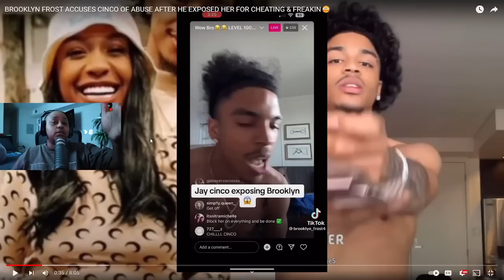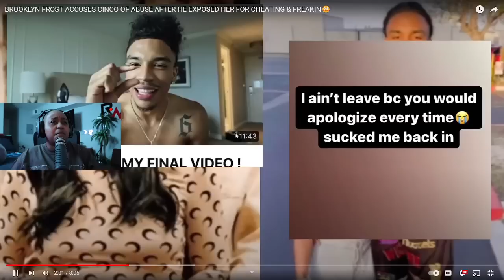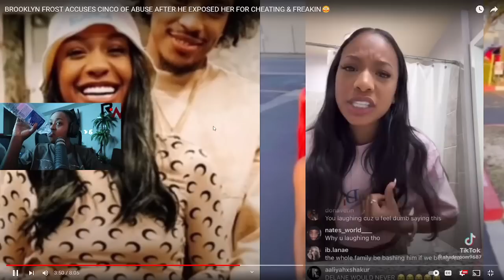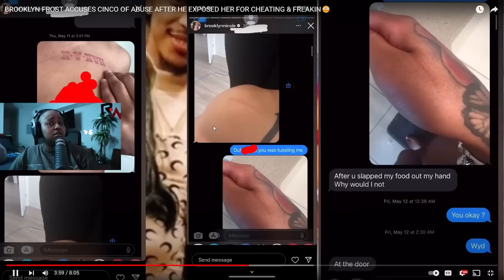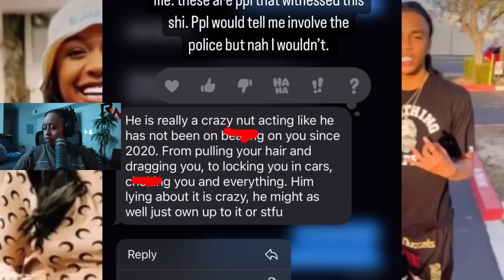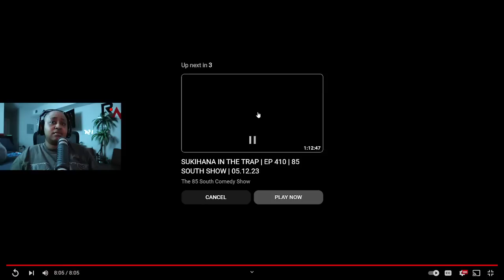Deshae sister Brooklyn EXP0$ED her EX Jay Cinco for ALLEGEDLEY putting 🐾 one HER 😱